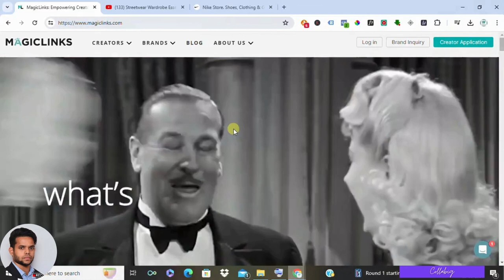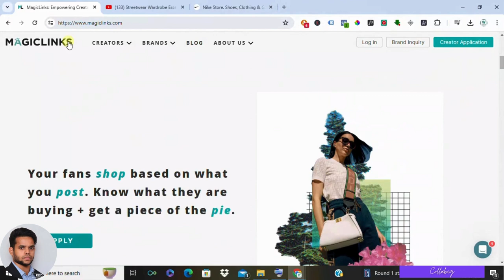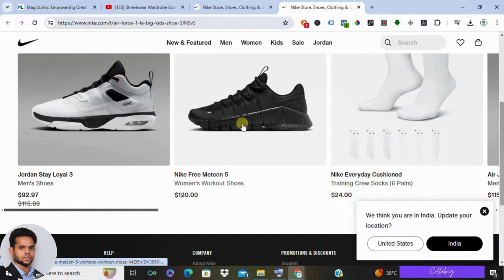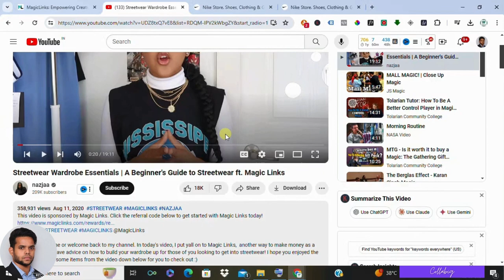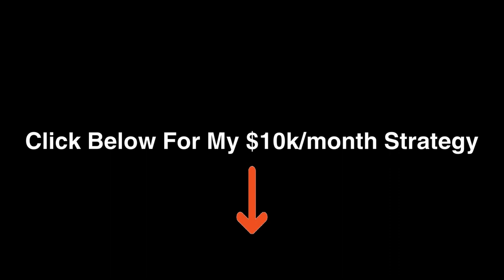Magic Links Review: Legit Way to Make Money Online (2024)?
Is Magic Links a SCAM or Legit Way to Make Money Online in 2024?

What is Magic Links and How Does it Work?
Pros and Cons of Magic Links .
Is Magic Links Right for YOU?
Looking to Make Money Online?